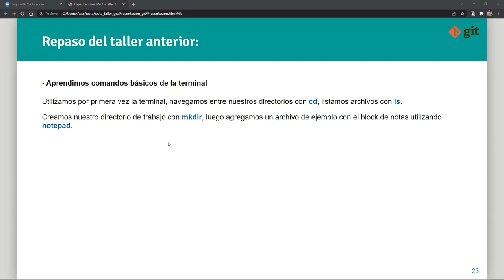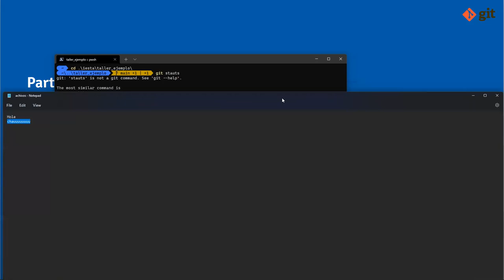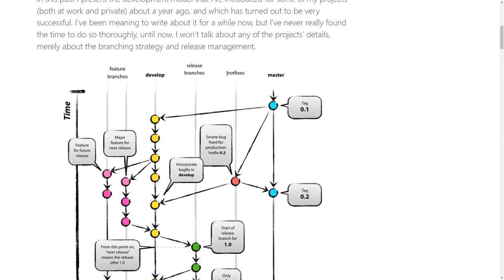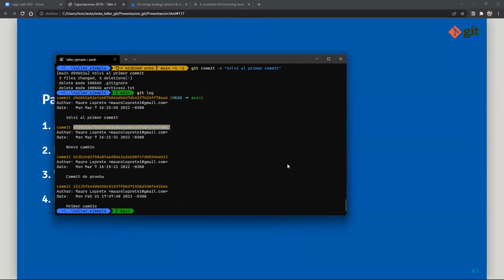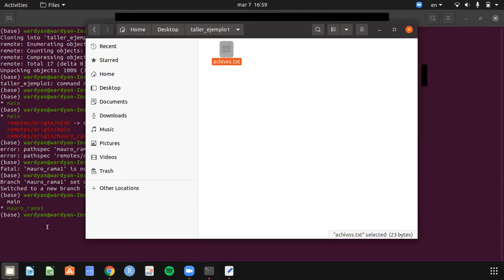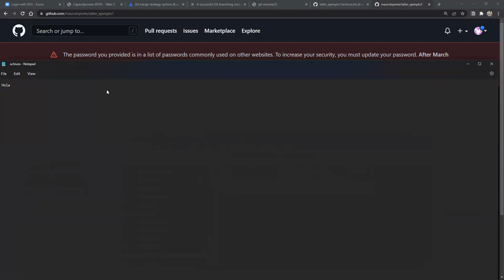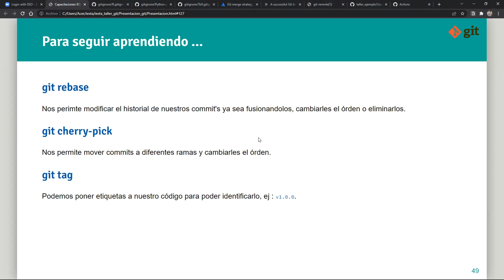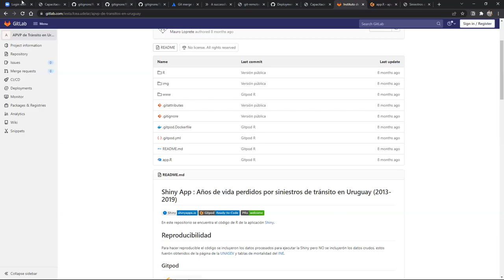Taller 3: Git Parte 2 - Exponen Mauro Loprete y Juan Ignacio Baccino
Ciclo de Capacitación en Python, SQL y Git